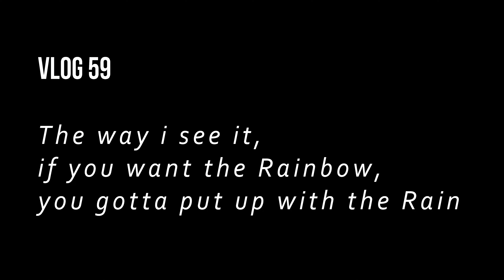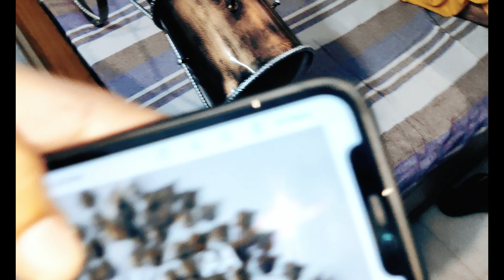Voting kar di aur finally decoration ka samaan final kar diya 😎😎😎